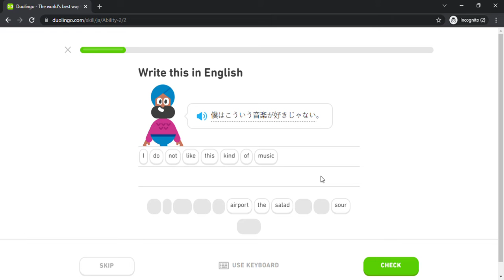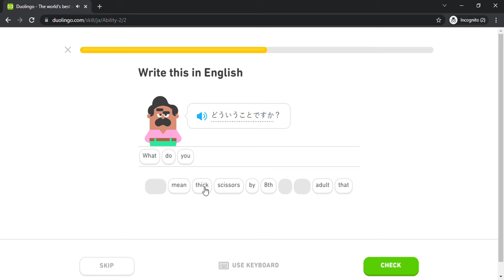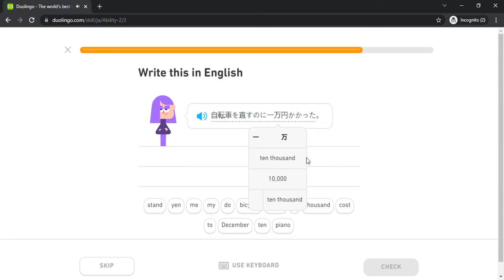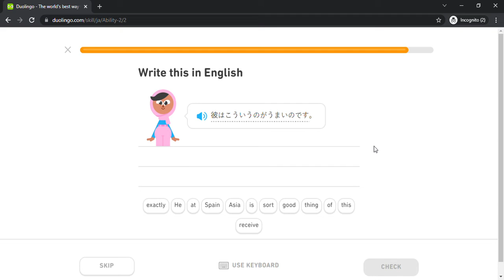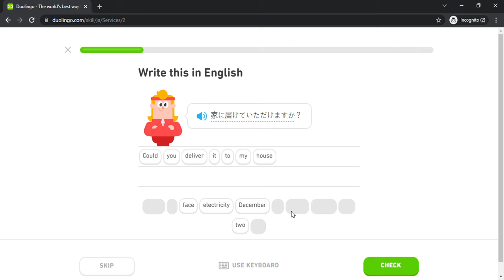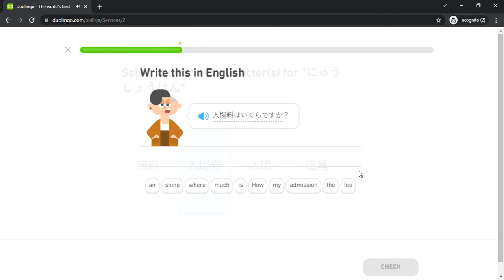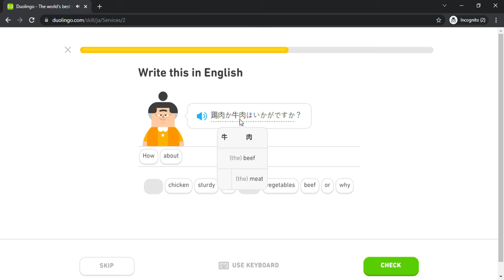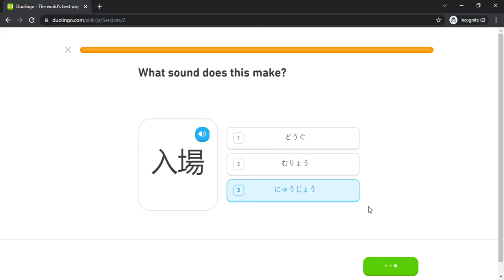Duolingo #917 Japanese - English (Part 2 - Ability 2 and Services)